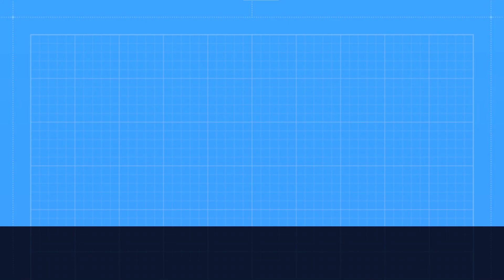My Night Dreads Routine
PSN---EmmanuelShadow_